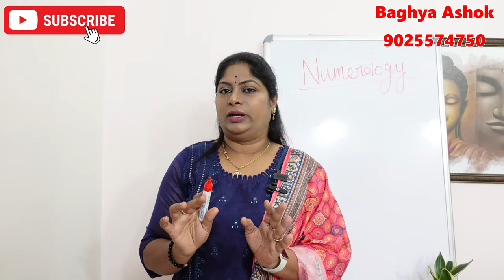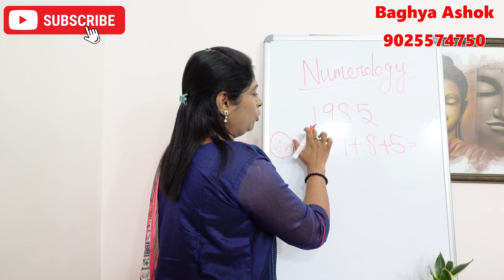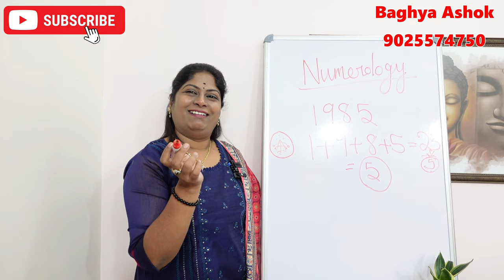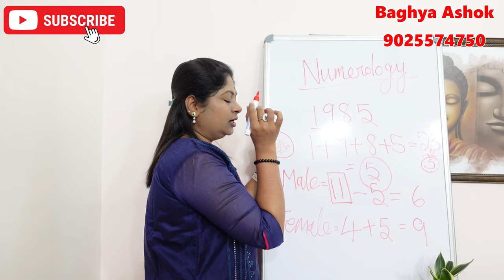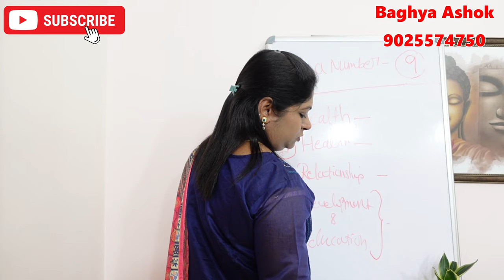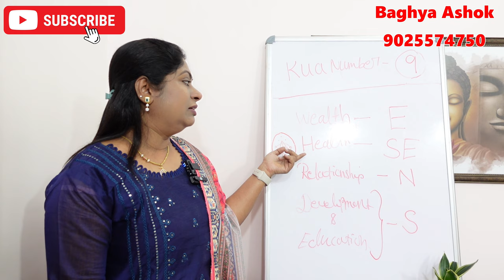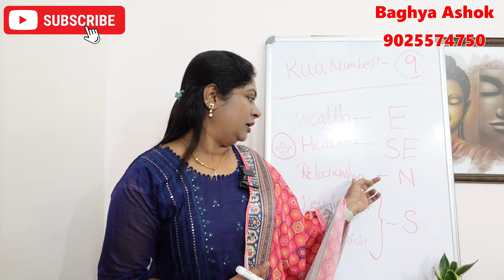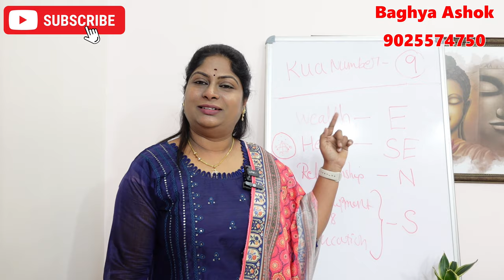kua number என்றால் என்ன அதிர்ஷ்டம் தரும் numerology | உங்களுடைய Kua number 9 அதிர்ஷ்ட குறிப்புகள்